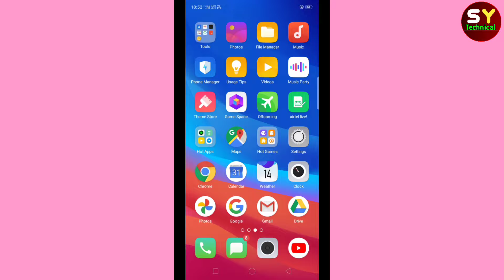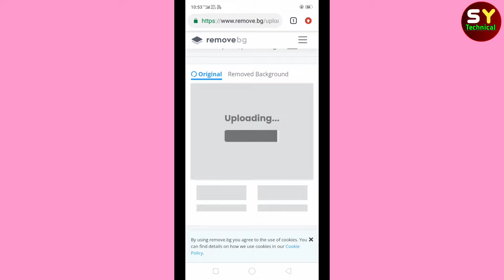How to Remove Photo Background in One Click | HD Quality || Photo ka Background Kaise Hataye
Thank you all my friend ❤️❤️❤️